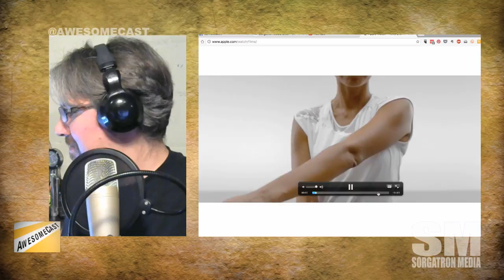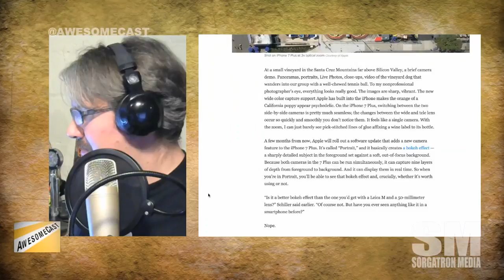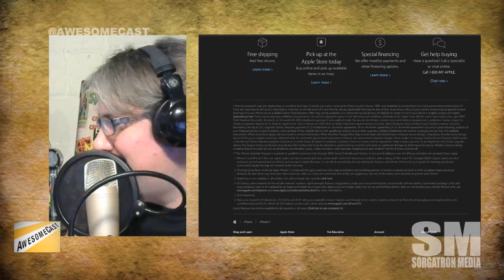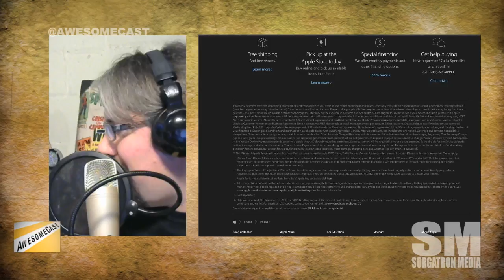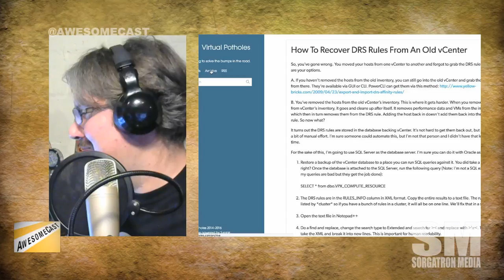AwesomeCast 315: iPhone 7 is for future people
The crew has assembled to help you digest the Apple Event!
We discuss Super Mario Run and Pokemon Go representing with Shigeru Miyamoto!
The Apple Watch improves
We look at the advancements of the iPhone 7
Why do we pick the Apple phone over Android, and it's not a new feeling
We look at iOS 10 and WatchOS 3 from the guys testing it.

Follow these awesome people on Twitter: AJ Kuftic (@ajkuftic, virtualpotholes.com) John Chichilla (ChillaTech.net) and Mike Sorg (@Sorgatron,SorgatronMedia.com).

Also, check out sorgatronmedia.com and awesomecast.net for more entertainment; and view us live streaming Tuesdays at 7 PM EST!